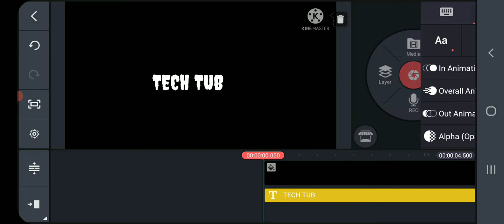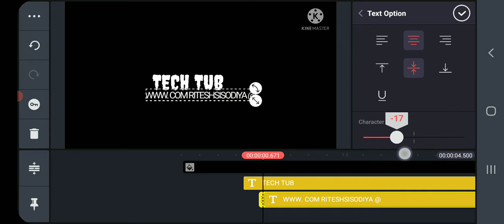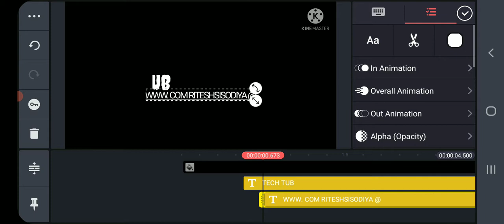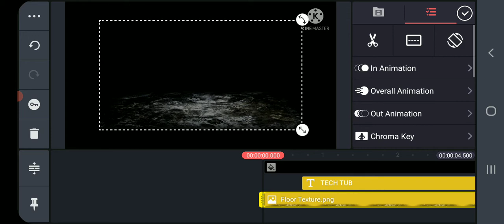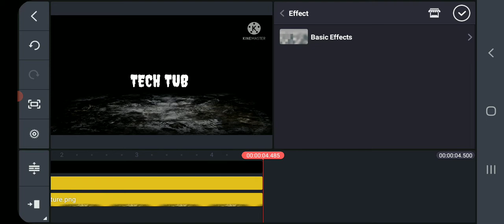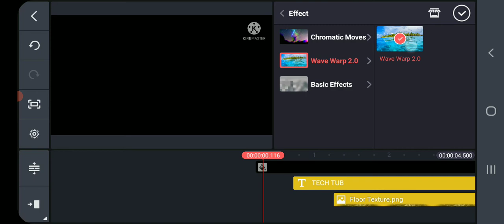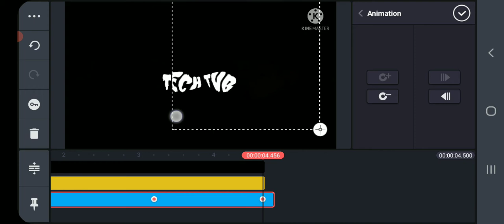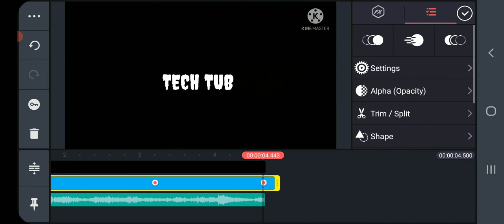intro maker YouTube bake sale for intro maker of kiborda kinemaster